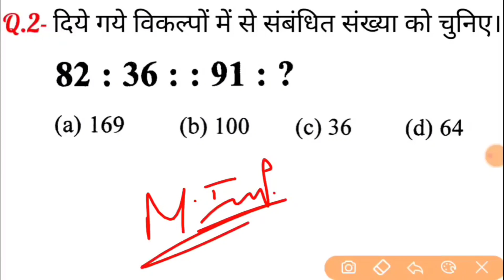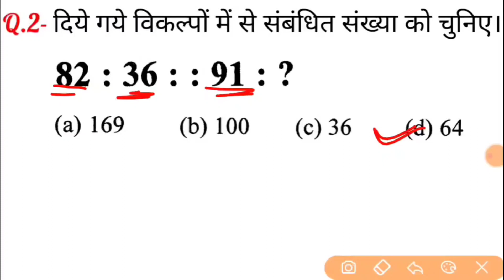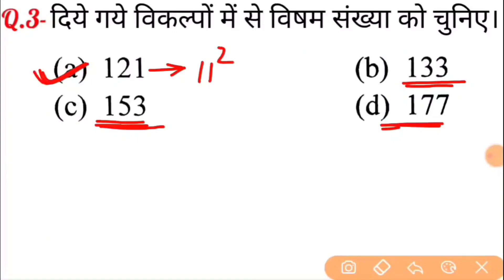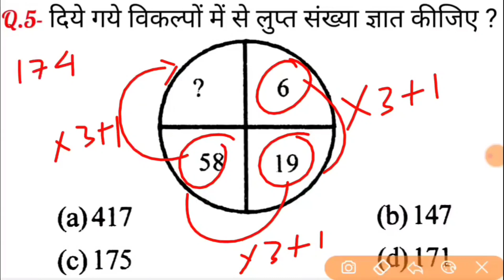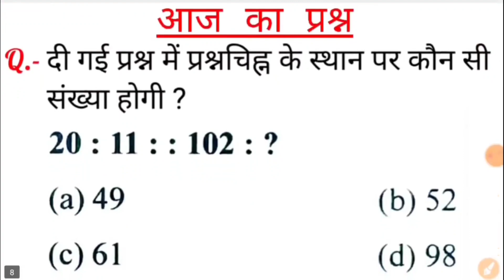Reasoning M.imp. questions For Railway,Uppcl,NTPC,UPSI,SSC & all Exams|Short Trick|ASAH Study Power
This Channel provide you study Material

ASAH Study Power Channel Par

Cht SSC (CCL), DP/CPO (SI), CHSL, MTS,. IBPS PO/CLERK, RRB, SBI PO/CLERK,. CAPF(AC), CDS, NDA, एससीआरए,...

रेलवे, डीएमआरसी, एफसीआई, एसआई, जीडी, पीसीटी/टीईटी,

बीएड, यूपीपी (एसआई और सीडी) और अन्य राज्य स्तरीय परीक्षाएं

NOTIFICATION मिलता रहे।